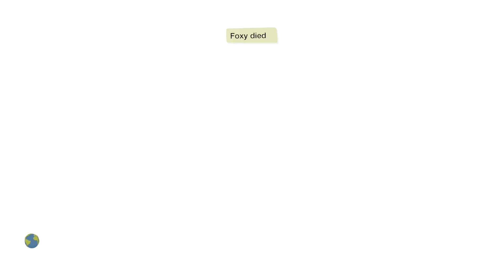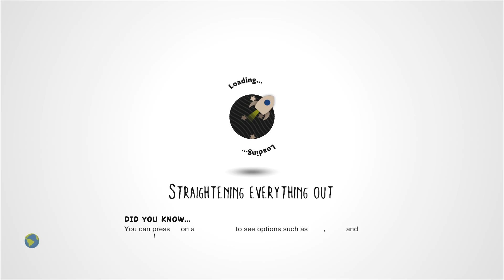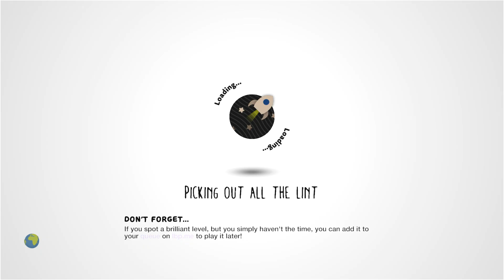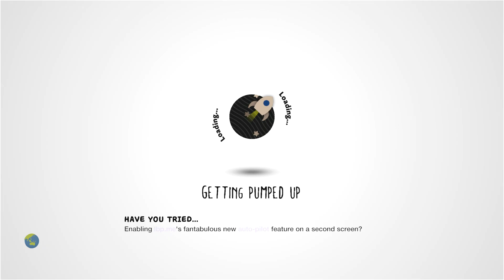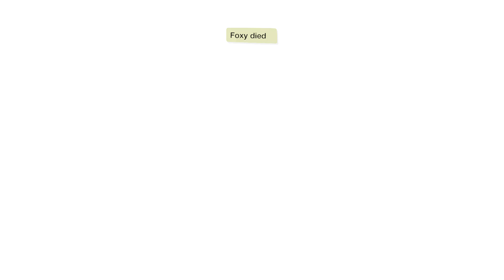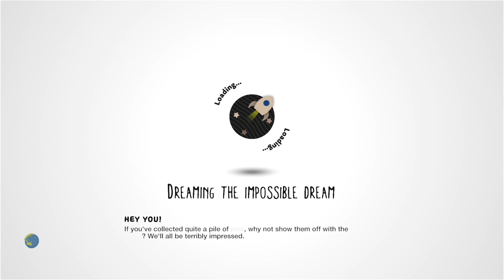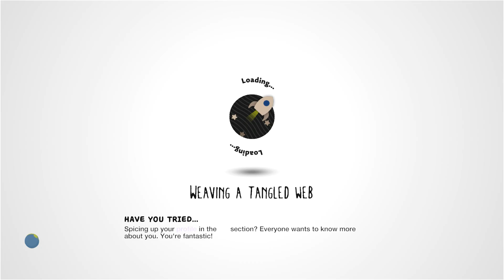LittleBIGPlanet 3 - Foxy Died By Crush [Five Nights at Freddy's Deathrun] - PS4 Gameplay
LittleBIGPlanet 3 - More Ways to Kill Dora [How to Kill Dora 2 by ALEC-2014] - PS4 Gameplay